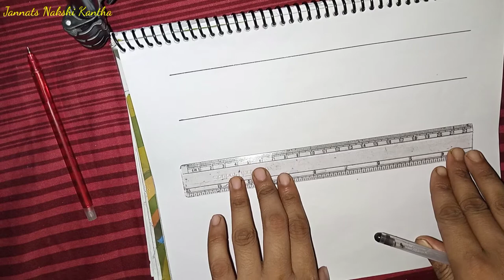New nakshi katha design 2021| নকশী কাথার ডিজাইন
new nakshi katha design 2021
how to make new nokshi kathar design 2021